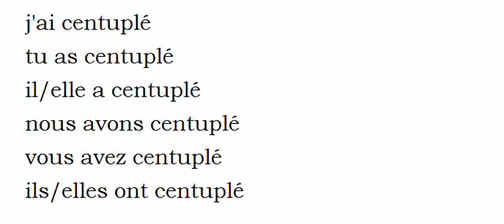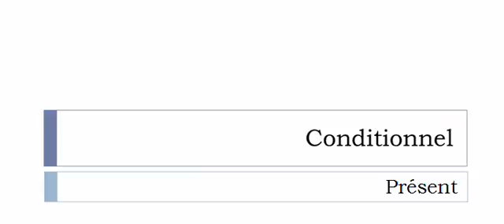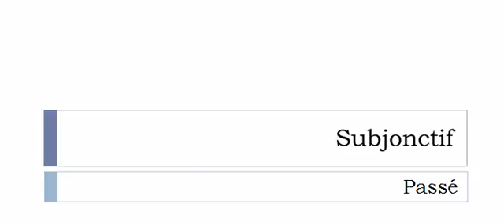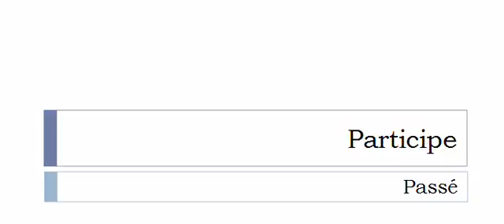Curso de francés = Conjugación = Centupler